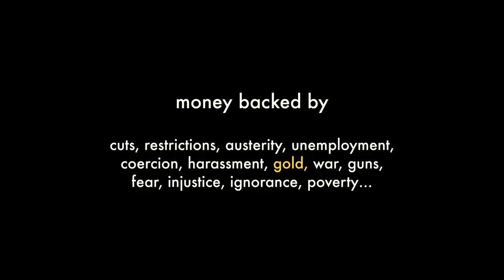Mario Draghi Hobbling Europe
Edited Extract of "Misery" 1990) a film by Rob Reiner
with, James Caan, Kathy Bates and Richard Farnsworth
screenplay by William Goldman, novel by Stephen King.

"Misery": A Postscript To "The Euro Is Not Unassailable"
by Marshall Auerback, Sept 6, 2012

Marshall Auerback on BNN: ECB Bond Purchase Program, Sept 6, 2012
Business Day: Reaction to ECB monetary policy announcement

Text of the speech by ECB President Mario Draghi, Sep 6, 2012

The ECB undertakes Outright Monetary Transactions (OMTs) in secondary markets for sovereign bonds in the euro area.

Google The Web:
International Monetary Fund (IMF), 1944
European Coal & Steel Community (ECSC), 1951
European Economic Community (EEC), 1958
European Union (EU), 1993
European Central Bank (ECB), 1998
Economic and Monetary Union (EMU), 1999
European Financial Stability Facility (EFSF), May 9, 2010
European Financial Stabilisation Mechanism (EFSM), May 10, 2010
European Stability Mechanism (ESM), Aug 1, 2012
Outright Monetary Transactions (OMTs,) Sep 6, 2012